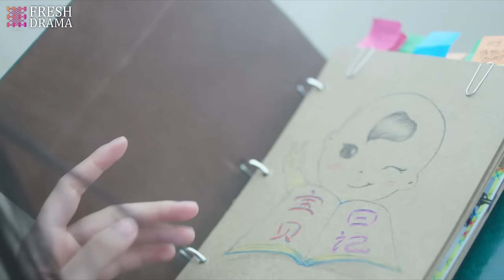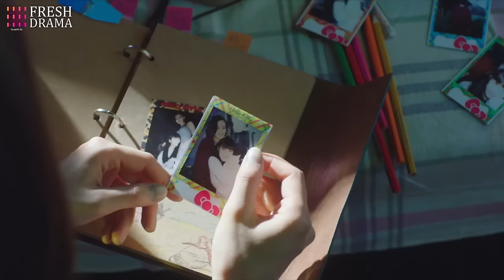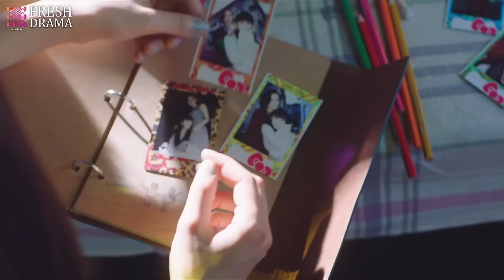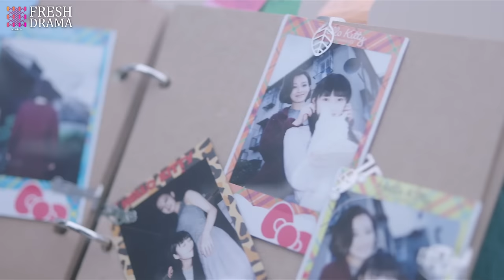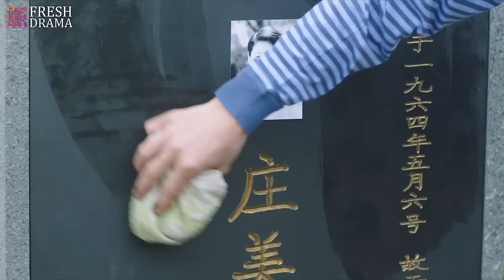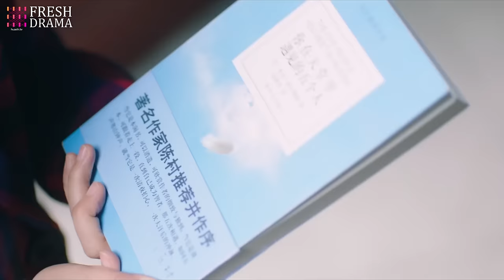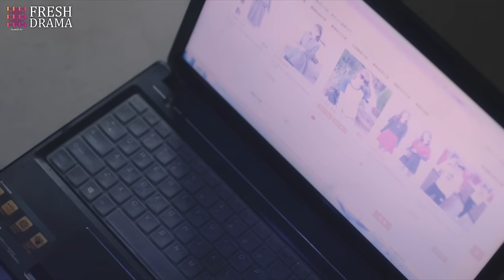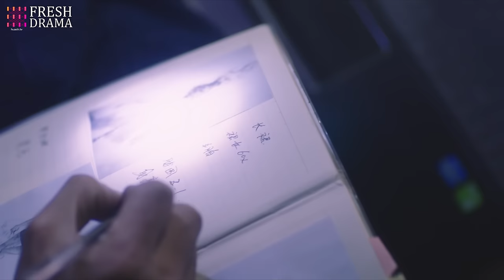【Multi-sub】EP13 Only Mine | Good Girl Having Crush on the Popular High School Boy❤️‍🔥 | Hidrama